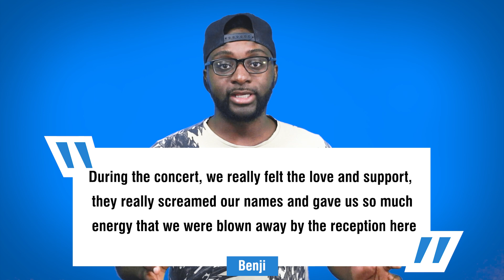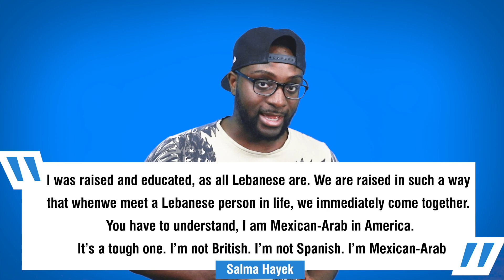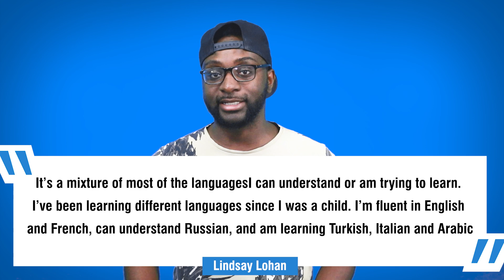10 Celebrities Who Surprisingly Speak Arabic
10 Celebrities Who Surprisingly Speak Arabic.

Arabic is a Semitic language that emerged in the 1st century CE. It is named after the Arabs, a term initially used to describe people living in the Arabian.